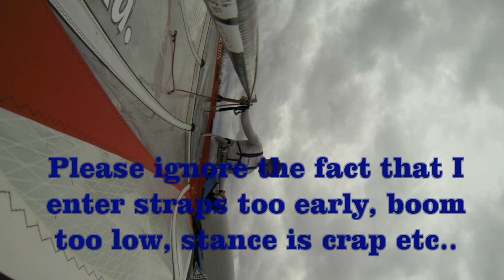Sigtuna Windsurfing 2013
Loong and pretty booring.(you have been warned) =)
 having this video as a reference for myself...
 Munkholmen Very gusty.. arms got worn out fast in round 1(didnt find a good trim/balance in the rig) also tried to get the windwardrail of the board stop the board from flying... Going anywhere else than upwind and the fin lifted to much.
 Changed to warmer shirt.. Wind picked up somer more and I decided to hit the water again.. Need to lean back more(arms closer) and put that boom up some more..

 JP SLW 92 with deboichet 70cm fin and KA Race 9.8